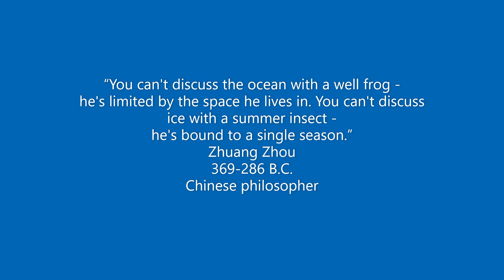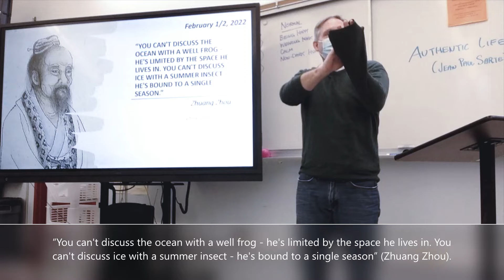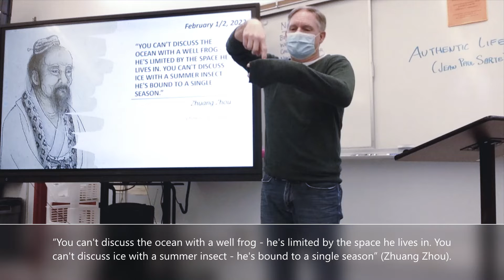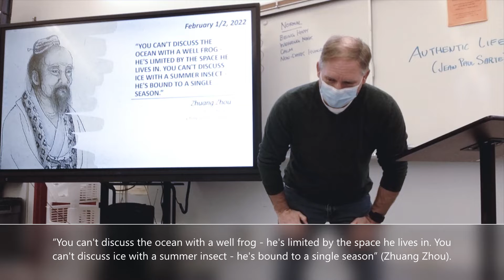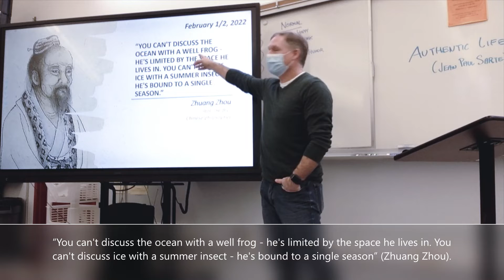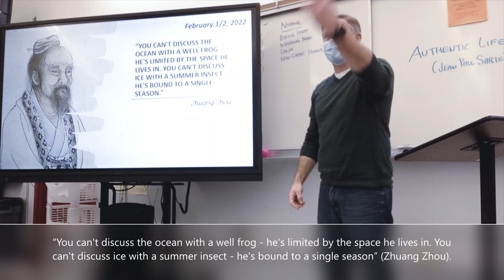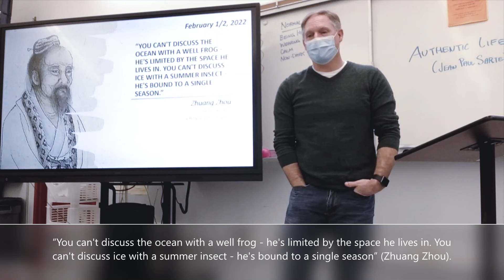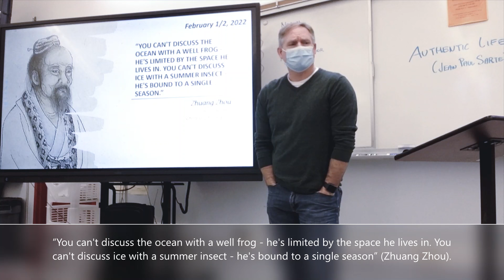Zhuang Zhou (February 2, 2022) [period 4]